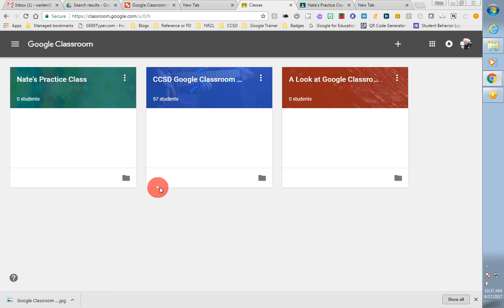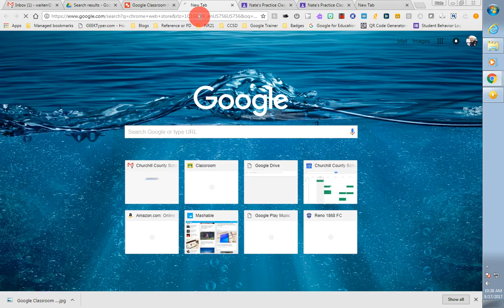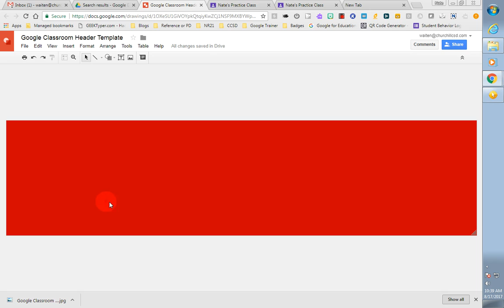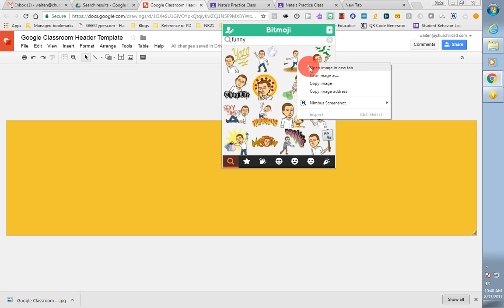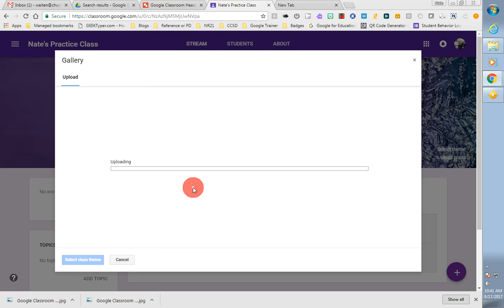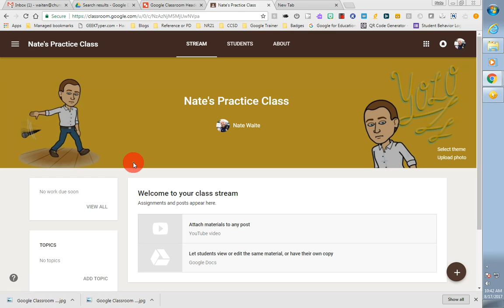Custom Header in Google Classroom